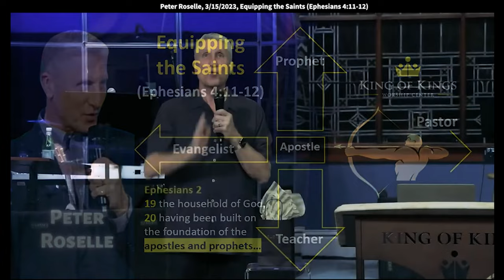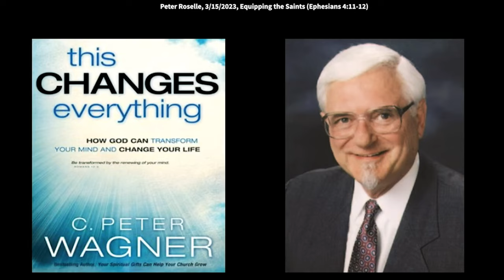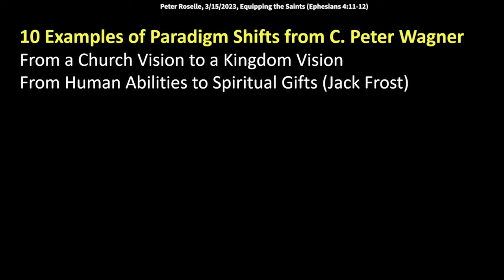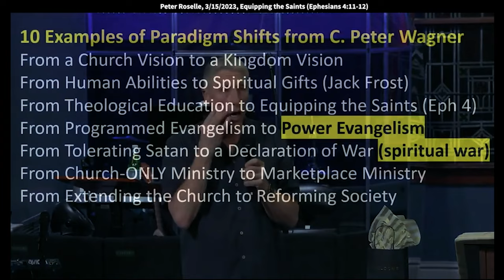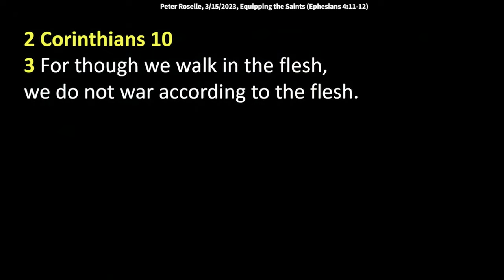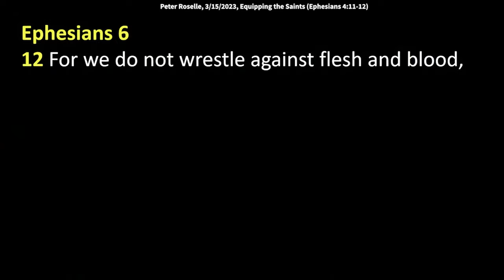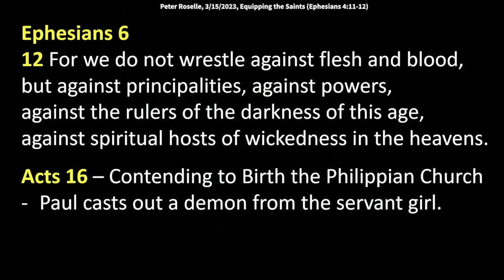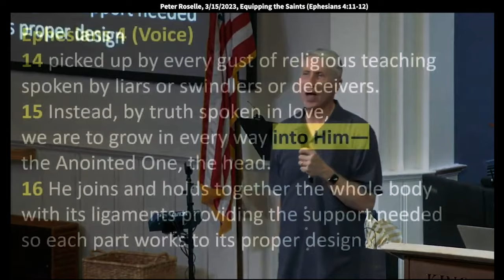Equipping the Saints for the Work of the Ministry (Ephesians 4:11-12)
Peter speaks at King of Kings Worship Center on 3/15/2023. Text: Ephesians 4:11-12
And He Himself gave some to be apostles, some prophets, some evangelists, and some pastors and teachers, for the equipping of the saints for the work of ministry…”

Peter Wagner’s book titled “This Changes Everything,” outlined 17 paradigm shifts he experienced over the course of his many decades in ministry.

10 Examples of Paradigm Shifts from C. Peter Wagner
From a Church Vision to a Kingdom Vision
From Human Abilities to Spiritual Gifts (Jack Frost)
From Theological Education to Equipping the Saints (Eph 4)
From Programmed Evangelism to Power Evangelism
From Tolerating Satan to a Declaration of War (spiritual war)
From Church-ONLY Ministry to Marketplace Ministry
From Extending the Church to Reforming Society
From Society as One Mass to the Seven Mountain Mandate
From Escapist Eschatology to Victorious Eschatology
From a Spirit of Poverty to a Spirit of Prosperity

Mark 1:14 “Jesus came to Galilee, preaching the gospel of the kingdom of God.”

Matthew 13:11 “it has been given to you to know the mysteries of the kingdom of heaven…”

Contending for the Kingdom’s Crown (Matthew 1 – 4)

2 Corinthians 10
3 For though we walk in the flesh, we do not war according to the flesh.
4 For the weapons of our warfare are not carnal but mighty in God for pulling down strongholds,
5 casting down arguments and every high thing that exalts itself against the knowledge of God,
bringing every thought into captivity to the obedience of Christ.

Ephesians 6
12 For we do not wrestle against flesh and blood, but against principalities, against powers, against the rulers of the darkness of this age, against spiritual hosts of wickedness in the heavens.

Acts 16 – Contending to Birth the Philippian Church
- Paul casts out a demon from the servant girl.
- Paul and Silas thrown in jail / worship at midnight.
- Jailer invites Paul to his home / church is birthed.

Ephesians 4 (Voice)
13 These ministries will continue until we are unified in faith and filled with the knowledge of the Son of God, until we stand mature in His teachings and fully formed in the likeness of the Anointed, our Liberating King.
14 Then we will no longer be like children, tossed around here and there upon ocean waves, picked up by every gust of religious teaching spoken by liars or swindlers or deceivers.
15 Instead, by truth spoken in love, we are to grow in every way into Him—the Anointed One, the head.
16 He joins and holds together the whole body with its ligaments providing the support needed so each part works to its proper design to form a healthy, growing, and mature body that builds itself up in love.
17 Therefore, as a witness of the Lord, I insist on this: that you no longer walk in the outsiders’ ways—with minds devoted to worthless pursuits.
18 They are blind to true understanding. They are strangers and aliens to the kind of life God has for them because they live in ignorance and immorality and because their hearts are cold, hard stones.
19 And now, since they’ve lost all natural feelings, they have given themselves over to sensual, greedy, and reckless living. They stop at nothing to satisfy their impure appetites.
20 But this is not the path of the Anointed One, which you have learned.
21 If you have heard Jesus and have been taught by Him according to the truth that is in Him,
22 then you know to take off your former way of life, your crumpled old self—that dark blot of a soul corrupted by deceitful desire and lust—
23 to take a fresh breath and to let God renew your attitude and spirit.
24 Then you are ready to put on your new self, modeled after the very likeness of God: truthful, righteous, and holy.